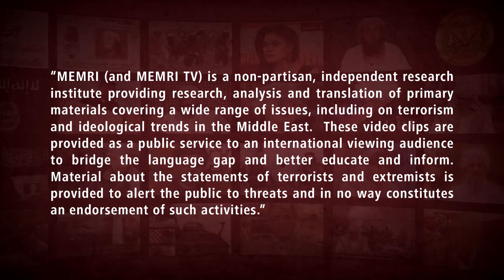Delegation from Italy’s CasaPound Fascist Movement Visits Syria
On May 24, 2023, Syria TV aired a panel with a delegation from the Italian CasaPound Italia (CPI) Fascist movement that was visiting Syria. Jamal Abu Abbas, the head of the Syrian community in Italy, said that early on during the Syrian civil war, members of CPI approached the Syrians in Italy, offered their support, and identified with the Syrian cause as their own cause. He said that the Fascists came “in droves” to rallies held by the Syrians, and that this inspired him to bring them to visit Syria. Gianluca Iannone, the President of CPI, said that his organization has visited Syria almost a dozen times and has carried out eight humanitarian missions in Syria. He also emphasized CPI’s loyalty, friendship, and support for the Syrian regime, the Syrian people, and Syrian President Bashar Al-Assad.